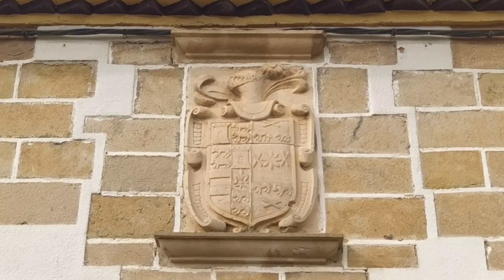UBANI Pueblos de Navarra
Ubani es un pueblo del municipio de Zabalza, en la Cuenca de Pamplona. El caserío se encuentra en la ladera de un monte en cuya cima hubo un poblado de la Edad del Hierro. Desde allí se tiene una gran panorámica de la Cuenca de Pamplona. En este enlace tienes más información y la ruta que lleva al castro de Matxamendi:
El monumento que destaca en el pueblo es su iglesia parroquial, con Crismón en su portada.